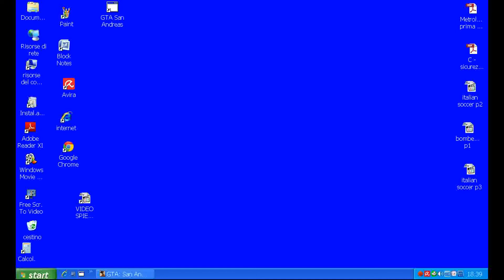GTA San Andreas con i miei amici